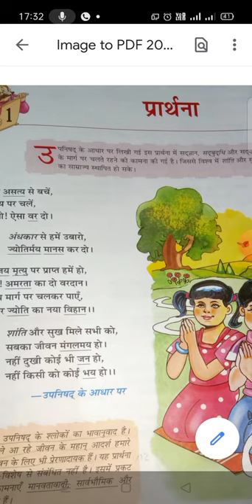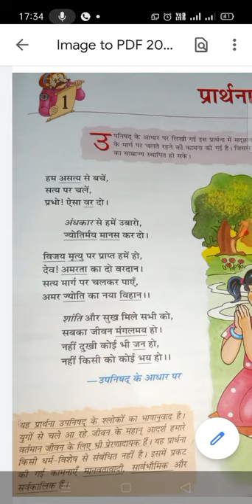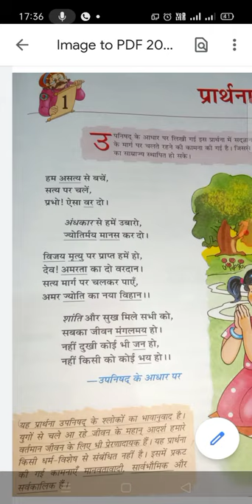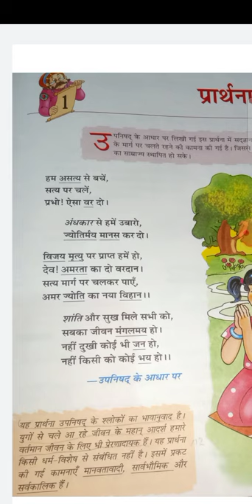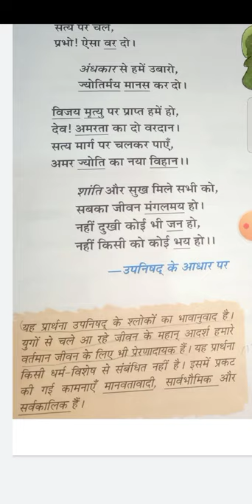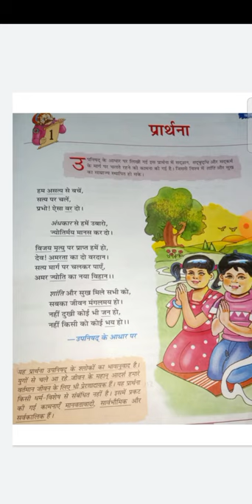Class -7 ||Bhasha setu || ch-1 Prarthana full explanation in easy way || by Shashwat_upadhyay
Hello friends!
welcome to your channel Shashwat glory. In this video I have explained ch-1 bhasha setu of Class-7 friends tose who are in class 7 and reading this book then please watch the video because it is useful for you guys
Thanks